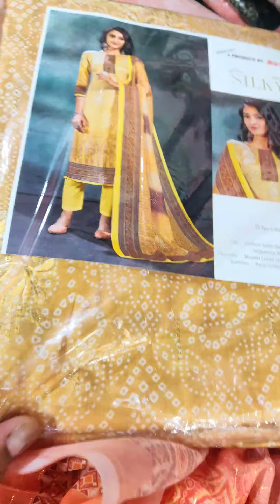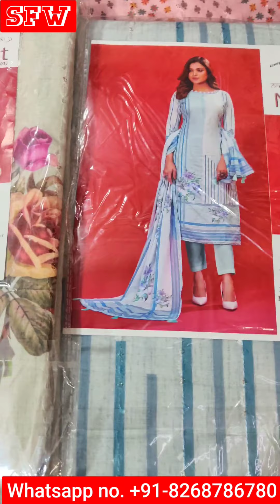Lootoo | 1200 Ka Dress Sirf 700 me 😳😱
Heavy Cotton & Cotton Satin suits with self embroidery work available in wholesale rate..

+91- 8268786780